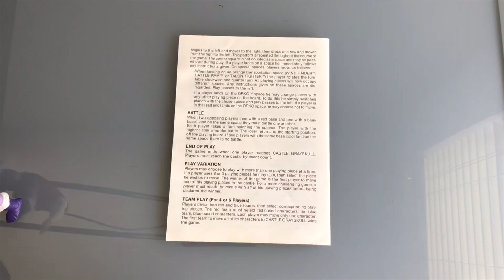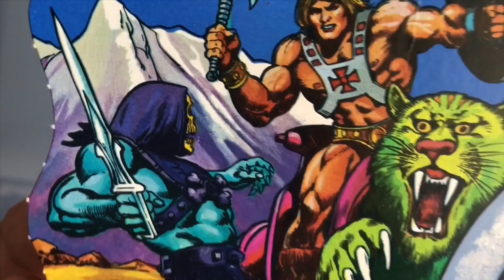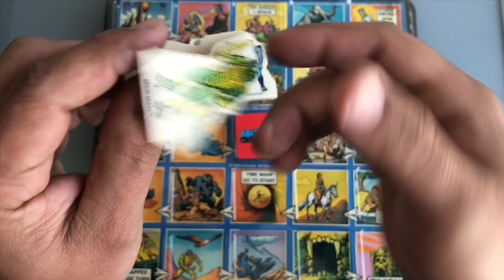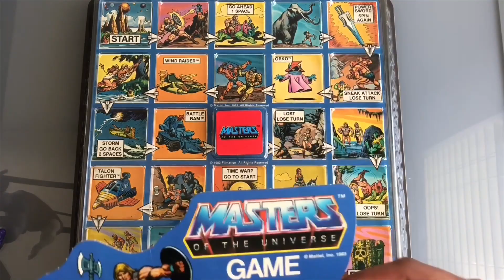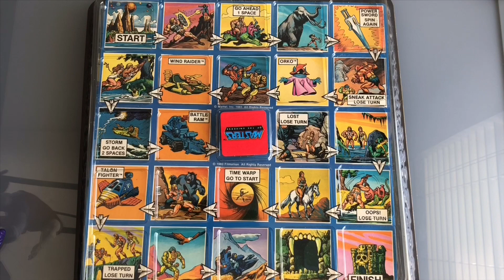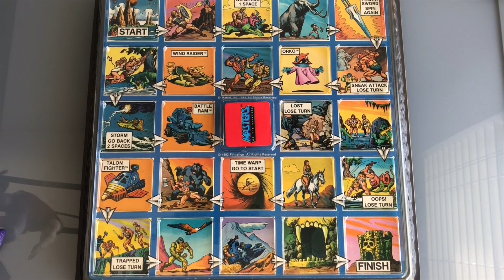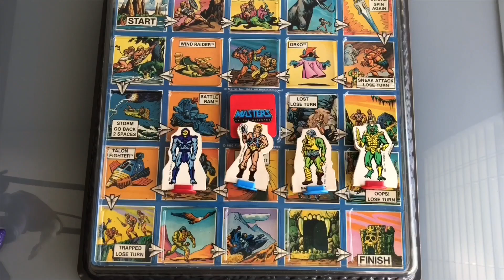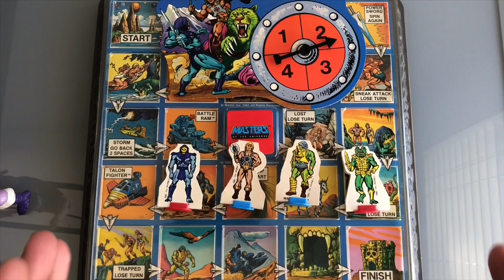vintage he man game board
Business Address- 2602 Mayfield Rd
United States

Hunter vintage collection colección juegos 80s